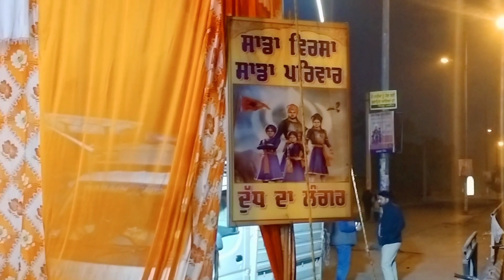veer bal diwas vlog | EP12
waheguru ji